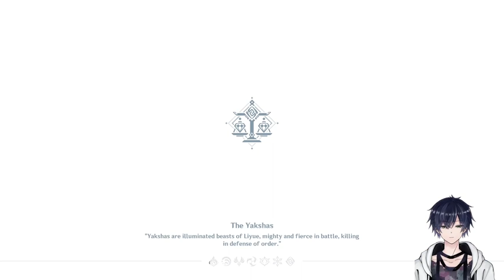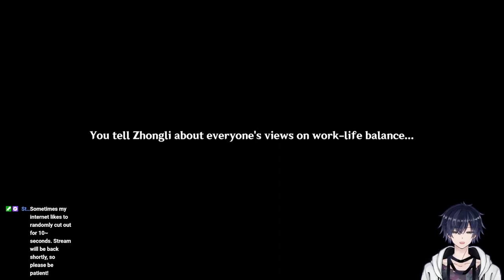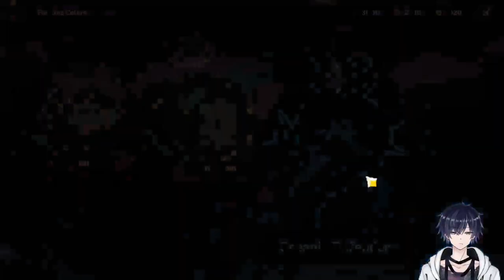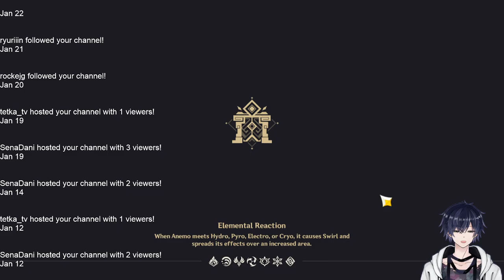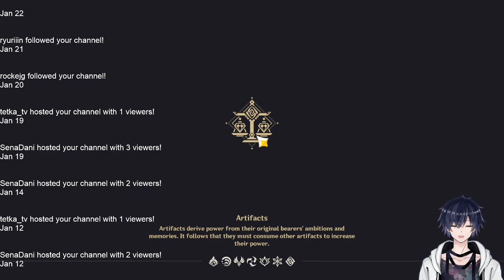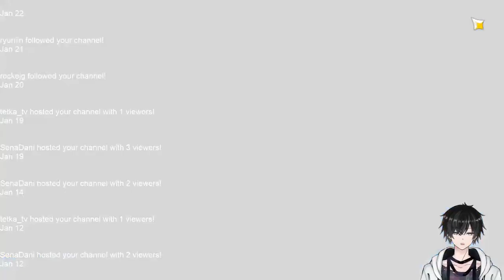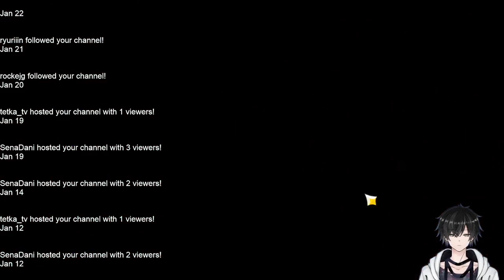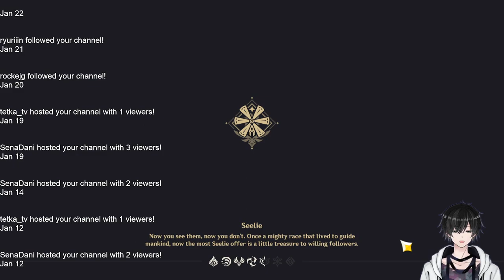Beisht to Meet You (Genshin Impact) | scuffed mic